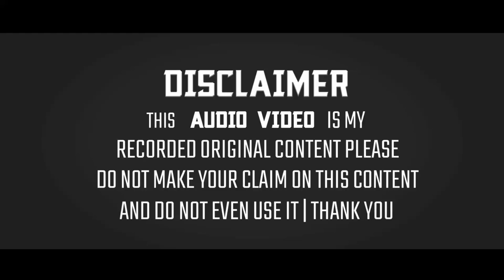Dilbar Shahi Naat 2020 | Nonstop 4 Kalam【New Updated】From Harkatwa Jharkhand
◆Title:- Nonstop Naat 2020

◆NaatKhwan:- Dilbar Shahi

◆Director:- M.Faridul Q.Amjadi & M.Asgar Ali

◆Producer:- M.Faridul Q.Amjadi & M.Asgar Ali

◆Adress:- Harkatwa, Jharkhand

The Full HD 1080p+4KUHD:- Sunni Official Naats Collection :- Nonstop New Updated Naat From Bhawanand, Jharkhand